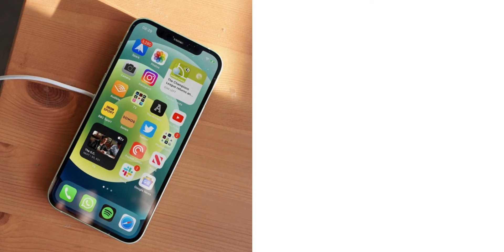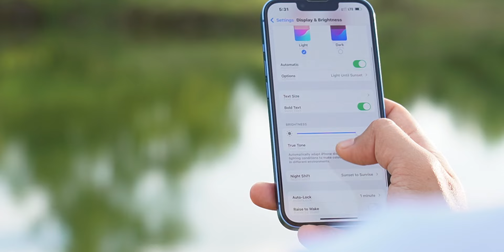iPhone Prices Revealed: BBD Sale 2024 | Flipkart Sale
In this video we are talking about Upcoming Flipkart BBD sale  and iPhones prices in that Sale and Discounts and offers related to them.